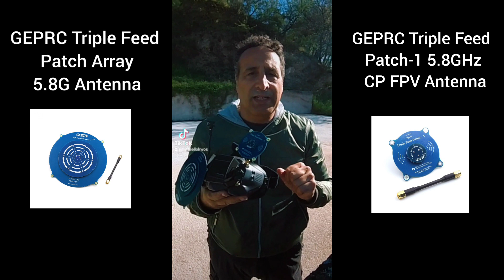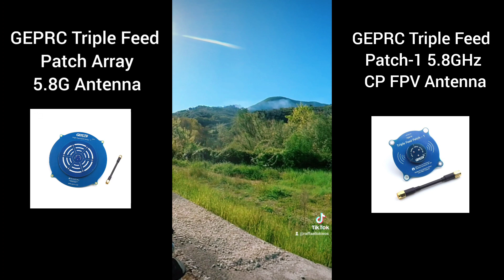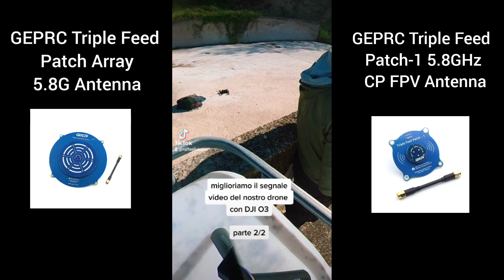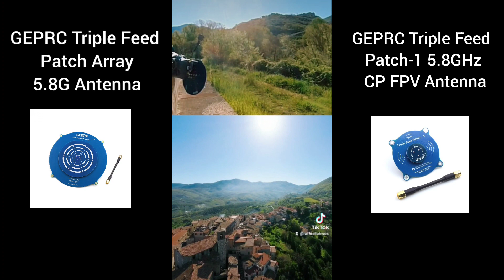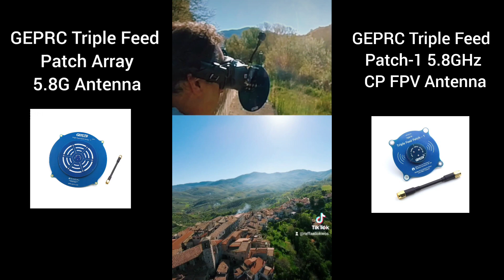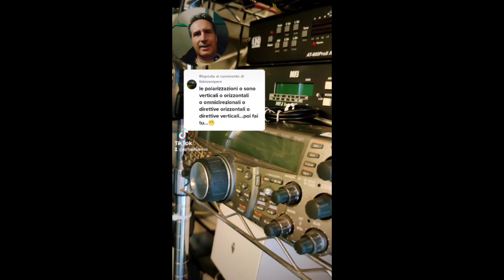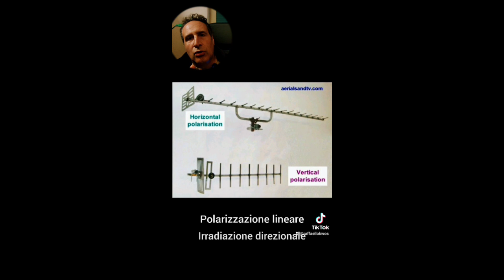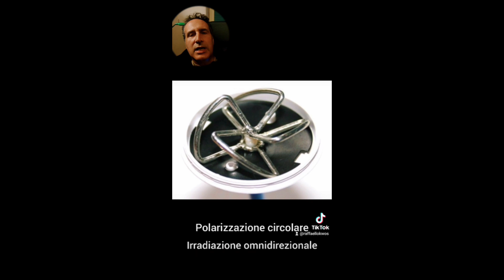Ho provato due antenne della GepRc per longrange - polarizzazione vs irradiazione delle antenne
In questo video, creato per la platea di TikTok, ho provato due antenne della GepRC da utilizzare sui goggles, che permettono l'utilizzo sia in polarizzazione circolare destra, che sinistra.
Sono utilissime per chi come me, utilizza la DJI O3 che funziona meglio con la doppia polarizzazione.

*ALCUNI CONSIGLI* :

Lo zaino che avete visto nel video contiene sia l'Avata che il Mini 3 Pro:
La strumentazione utilizzata nei miei video e tanto altro, lo trovate qui:
Gruppo Facebook in cui partecipo insieme a *Quadricottero News, Dronezine, Andrea Pinotti, Vincetech* e tanti, tanti altri: